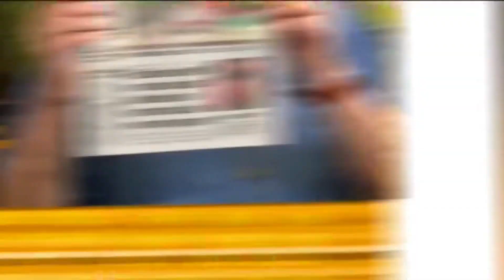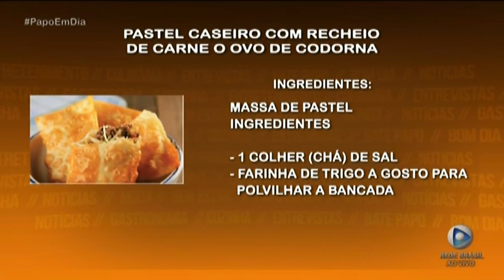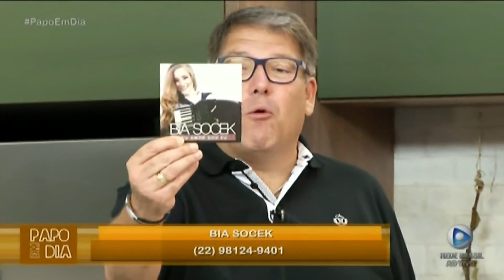Papo em dia com a melhor sanfoneira do Brasil - Bia Socek